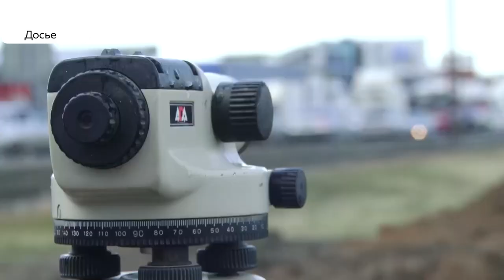Какие дороги края отремонтируют и построят ли новые: министр транспорта озвучил планы на 2020 год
Министр транспорта Александр Дементьев подвел итоги работы ведомства в уходящем году и  коротко рассказал о планах на 2020.